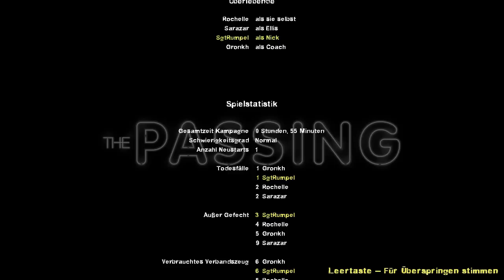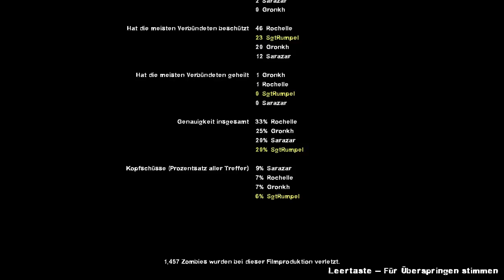Let's Play Together Left 4 Dead 2 #007 - Verdammte Kanister [720p] [deutsch]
«LET'S PLAY TOGETHER LEFT 4 DEAD 2»
Kommentiertes Gameplay von Gronkh, SgtRumpel und Sarazar (2012).

Es ist wieder soweit! Lange haben wir die erfreuliche Gesellschaft von Zombies nicht vermeiden können. Nun sind wir, Gronkh, Sarazar und SgtRumpel wieder unterwegs in dunklen Gängen und kaputten Häusern, um sich dem Schrecken ohne Ende zu stellen. Und dabei allerlei Blödsinn zu quatschen.